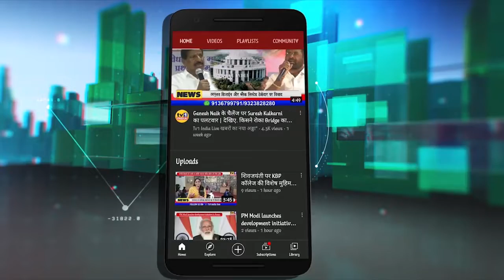Congress Protest | सांसदों के आंदोलन से क्यों घबराई बीजेपी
कांग्रेस सांसदों के आंदोलन से घबराई बीजेपी
महंगाई के खिलाफ संसद परिसर में कांग्रेस का जोरदार आंदोलन